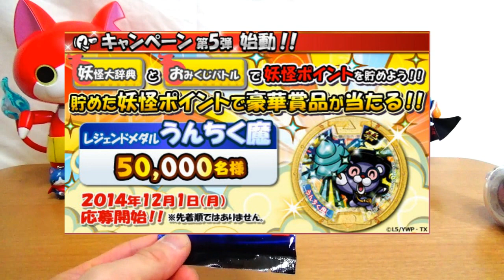開封【はぐれメダルはジミーに取り憑かれている】妖怪メダル第１章復刻版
新発売　妖怪ウォッチ妖怪メダル第１章復刻版　開封！
３種類のホロメダル追加！
はぐれメダルはジミーに取り憑かれているメダルらしい・・・
(゜ロ゜)ﾎｽｨ